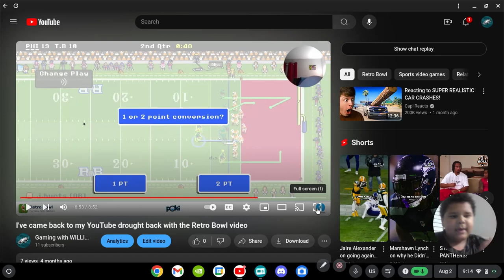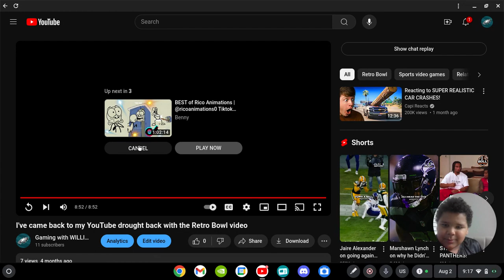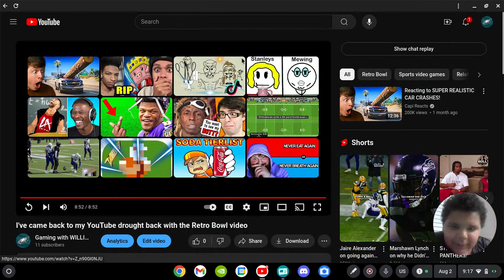Part 2 of reacting to my old video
comment your favorite NFL team or any sports team really